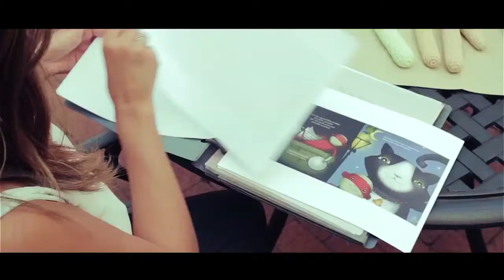The Monkey Project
Produced By Open Hand Pictures 2014

The Monkey Project believes that love is the most powerful force in the world, and as a social enterprise we express that love through our commitment to fair-trade business practices. We provide work, hope, and a better future to talented Peruvian women who hand-crochet each of our lovable sock monkeys. We also help various grassroots charities that are making a real and positive difference in the world by donating a portion of the proceeds from the sale of our children’s books.

"Wedding"
From The Self Titled EP